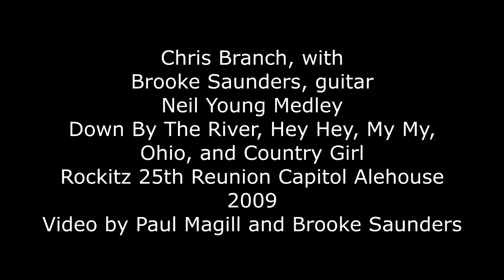Chris Branch Capital Ale 4 songs ROCKITZ 25th Reunion 2009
Neil Young never done better!